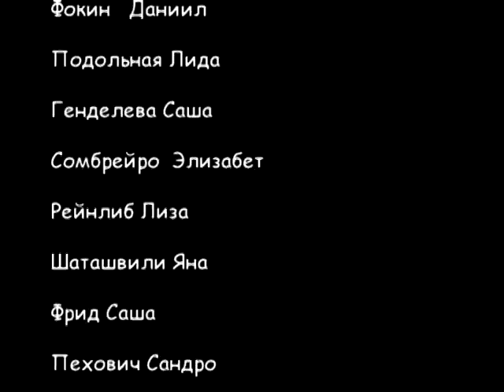Пурим. Москва, ИКЦ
Пурим. Музыкальный спектакль.
Ансамбль Цивей а-кешет Израильского культурного центра в Москве.
Руководители Сергей и Ирина Фокины.